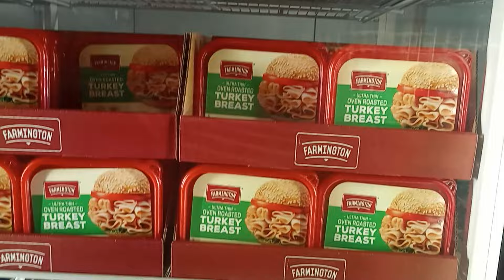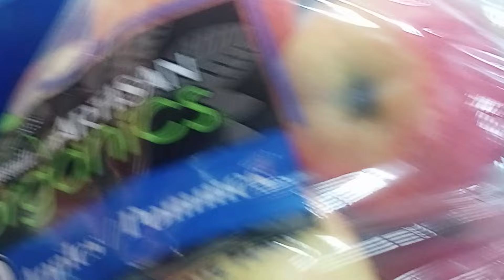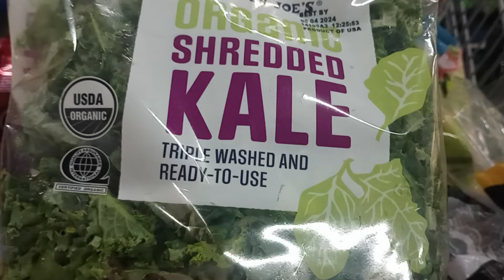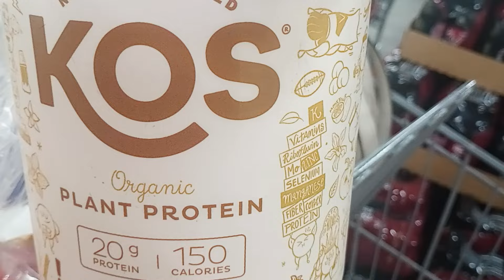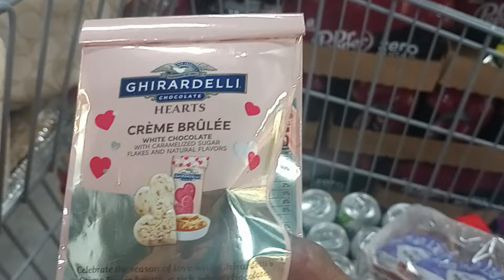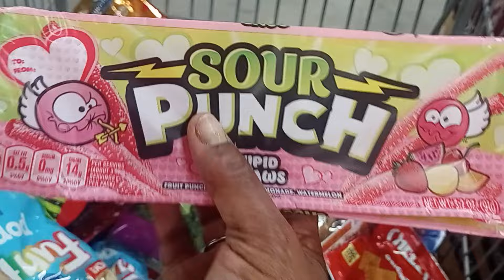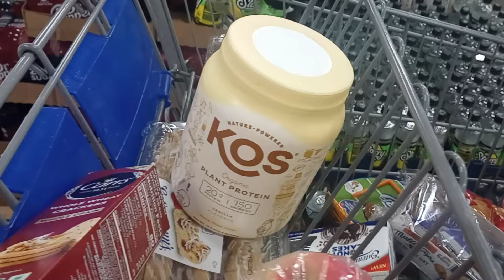Unbelievable Savings at "UP" Discount Grocery! .10 Cent Deals!! - $19.13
United For Poverty
They provide many varieties of foods, medications, and house goods. This video may encourage you to find the nearest grocery outlet in your neighborhood. Food outlets helps families put healthy meals on the table, obtain personal care items, baby food, diapers and household cleaning supplies, and take home fresh items like meat, cheese, eggs and produce. In this channel, I will share with you my lifestyle and upload new vlogs regularly. Hope you will like my videos.